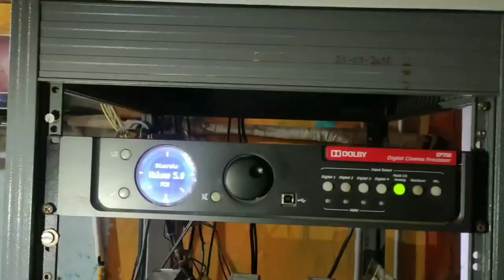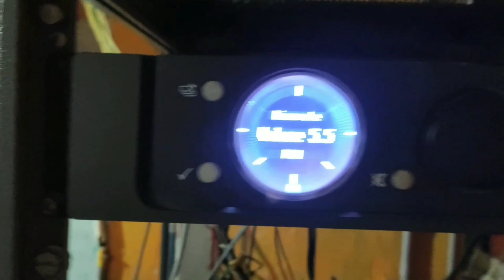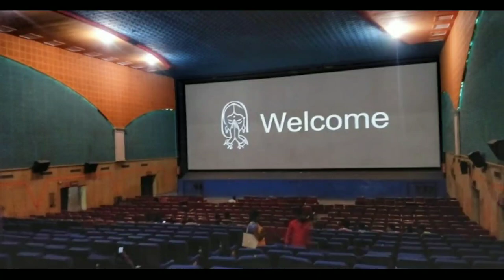SV Cinesquare 70mm theatre patancheru